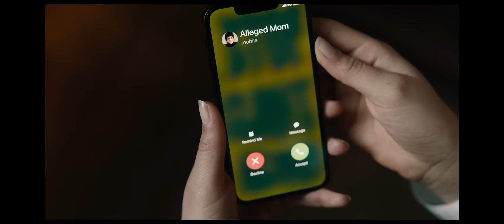Beetlejuice Beetlejuice 2nd trailer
This is the 2nd trailer released for Beetlejuice Beetlejuice.